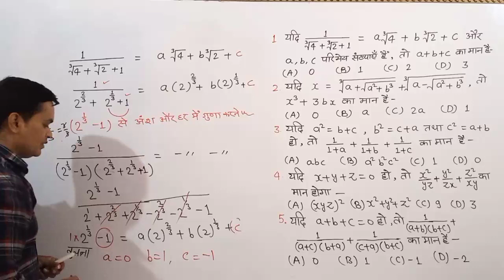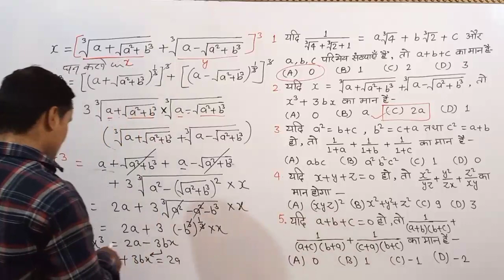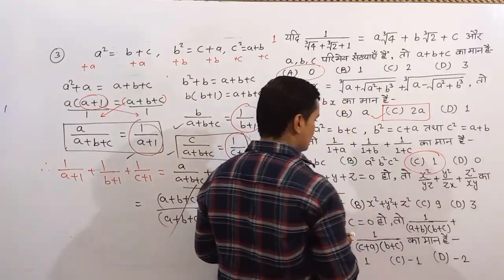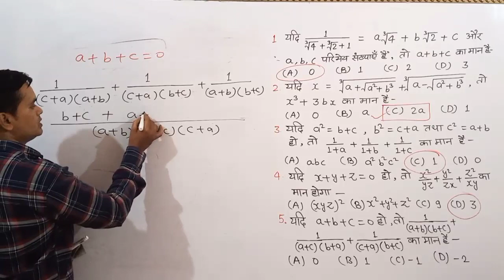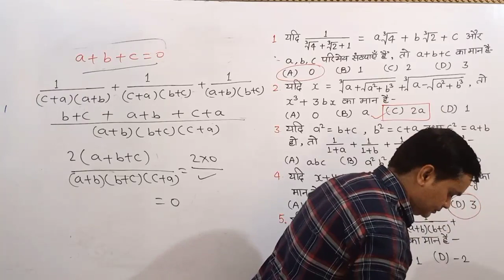SSC CGL : 2022-23 (Algebra - Part 10)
एसएससी सीजीएल के लिए बीजगणित पर आधारित महत्वपूर्ण प्रश्न